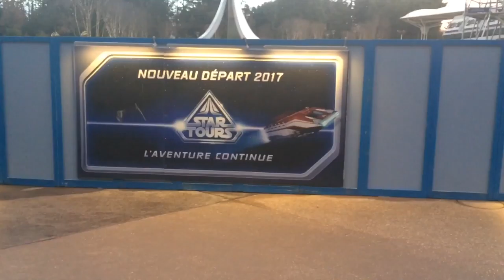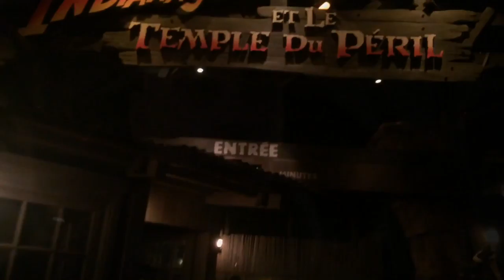Disneyland Paris (5 Feb 2017)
Vlog #16 (5 Feb 2017) - Paris, France

Disneyland Paris. The train trip there, the Walt Disney Studios Park, and Disneyland Park.